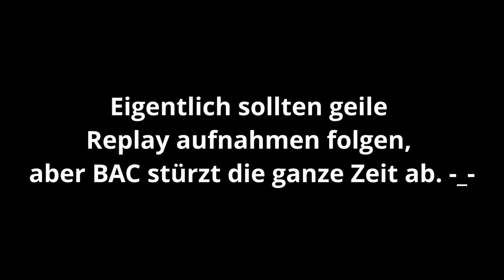"Die KRASSESTE Bombe in Minecraft?? | Tutorial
Heute seit langem mal wieder ein Tutorial. In diesem Tutorial zeige ich euch wie ihr eine Bombe in der Minecraft Java Version 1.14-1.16 baut.

______Meine Socials______________________________________________________

_____Community Discord_________________________________________________

________Musik____________________________________________________________

Künstler: Nana Kwabena

Künstler: TrackTribe

Ich würde mich sehr über eine gute Bewertung und ein Abo freuen!
Bei Fragen oder Konstruktiver Kritik gerne in die Kommentare damit. Ich lese jeden Kommentar!